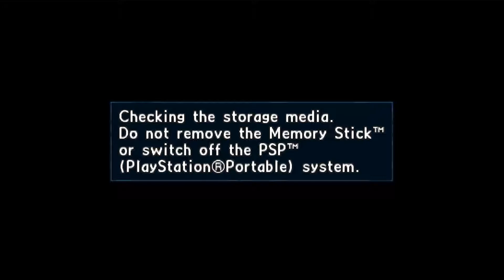Valkyria Chronicles 2 episode 51: On poursuit!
Rien de neuf sous le soleil! On poursuit notre petit bonhomme de chemin mais pour combien de temps???

A demain pour la suite!